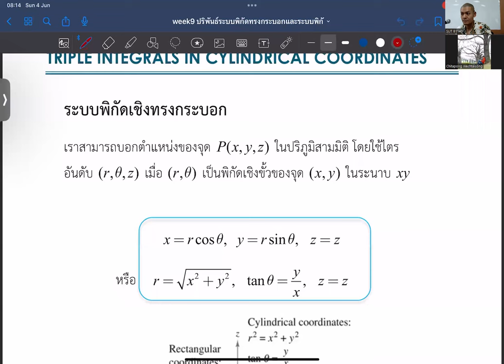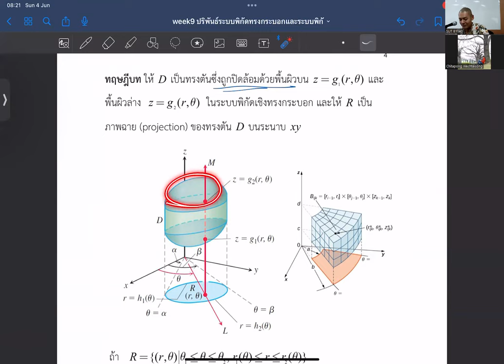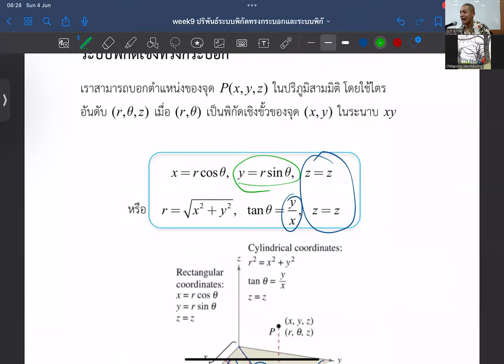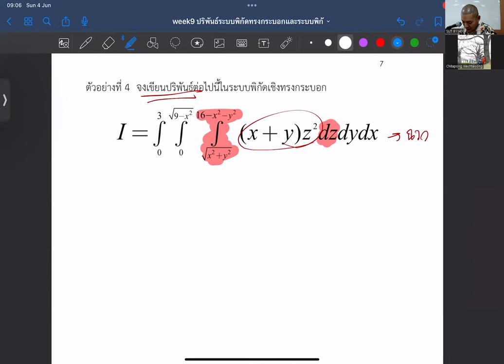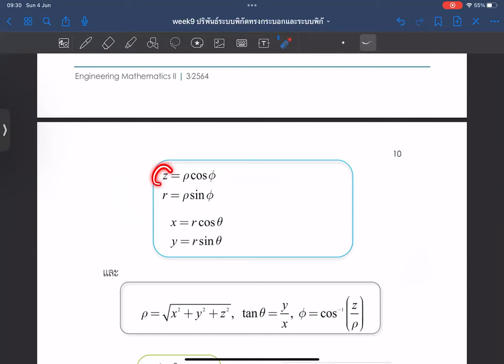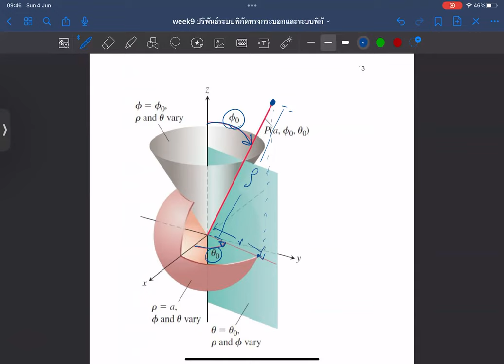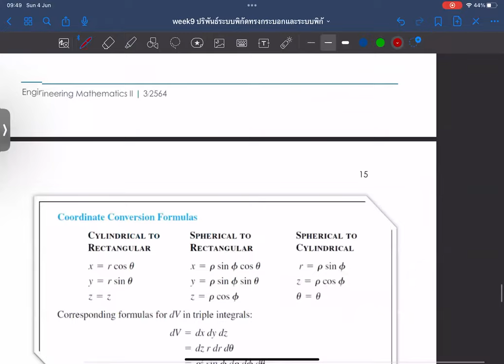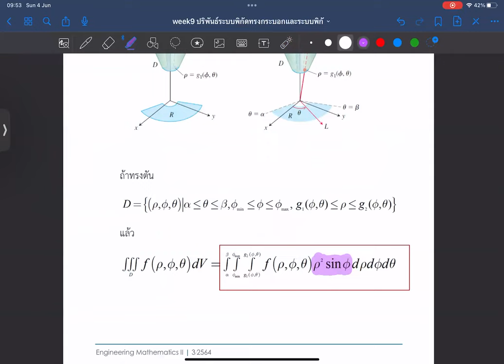551155 Week09 T3/65